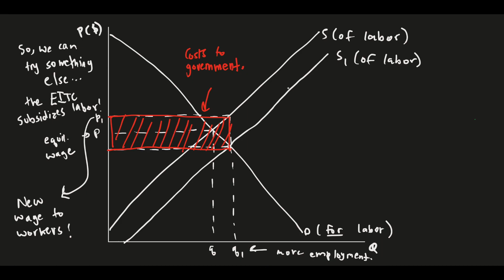Minimum Wage and EITC Graph Analysis - Quick Economics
This video is made by Pranav Angadi.